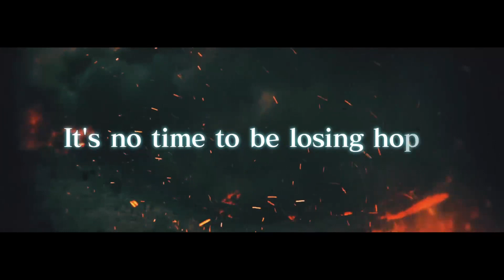CRASH FEVER PV - AGE OF REVOLUTIONARIES 2 - RISING DAWN